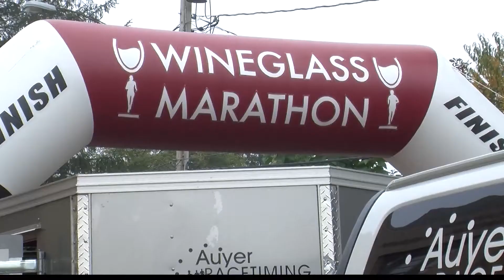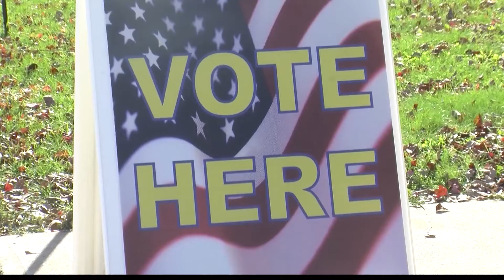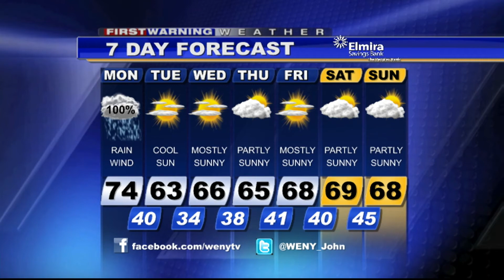Webcast10 7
WENY-HD webcast 10-7